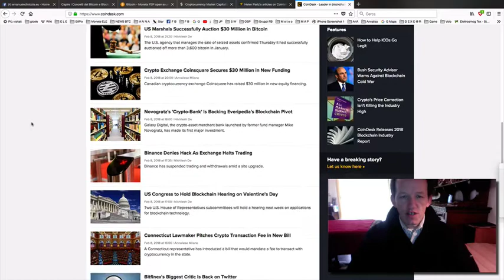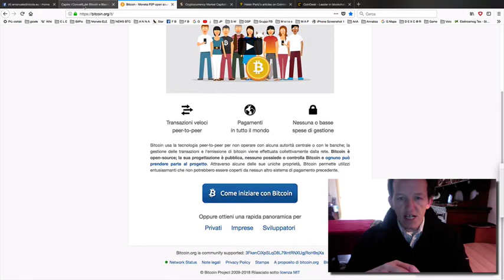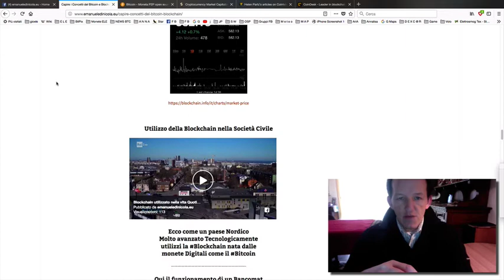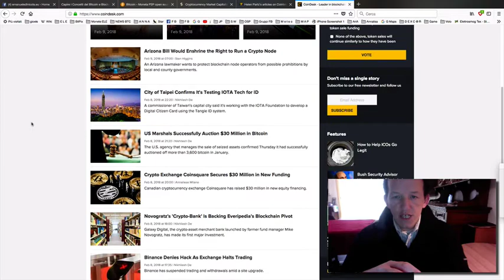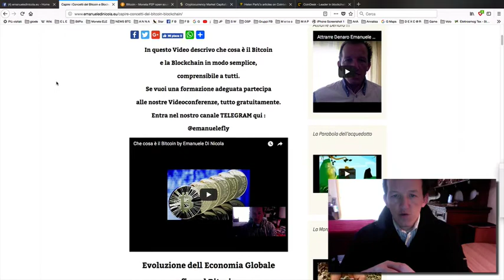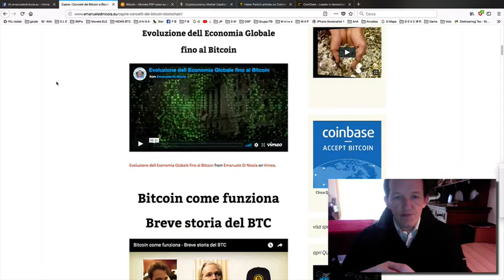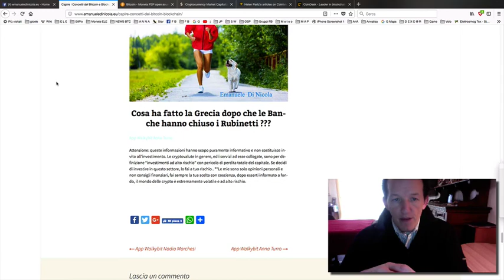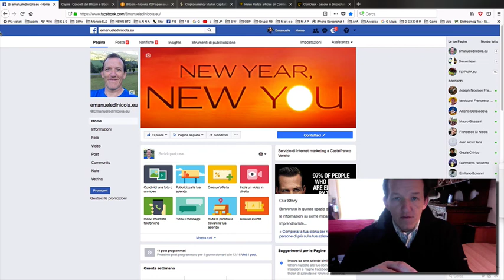Bitcoin non esiste il Tasto Disinventa facciamo chiarezza by Emanuele Di Nicola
Che cosa è il Bitcoin
by Emanuele Di Nicola :

Che cosa è la blockchain -

Bill Gates

Cionbase - inizia da qui
con la piattaforma di scambio euro -Bitcoin :

Contatti :
bibeta [AT] libero.it

❤️Comprati un LEDGER, sennò il lupo nero ti frega le crypto:❤️
🔒Non rischiare di venir hackerato, dotati di Ledger nano s:

 💪 Donazioni   ( Se qualcuno volesse fare il pazzo- C.bas )

   BITCOIN  Adress -
1D5yCNWBeBpDEVVY52XrwY8kHrJQykgHdM
   Litecoin Adress -
LhSC4ebQXZH2XM94Cp9Vk1UHWT5ur6pYTA
   ETH Adress -
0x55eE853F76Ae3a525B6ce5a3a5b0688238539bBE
   BCH  adress -
qp6g3ayuhve84t99ust050egw9uufhxyvu307j8pgd
   POL.
   Dash Adress -
XirLpXRheTWT47yca6f1yENQqEnwKv4ryX
   Zcash Adress
 t1PA4QdSFMu3g79Q4qvBG8J9qM1zxVzrXQY

📚Libri consigliati: bitcoin mastering age of Cryptocurrency